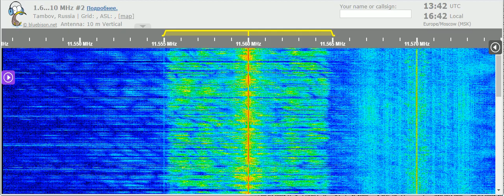16 04 2021 All India Radio in Hindi, instead of Dari to WeAs 1340 on 11560 Bengaluru